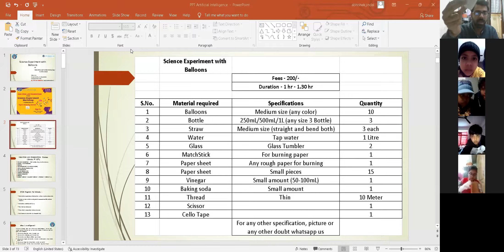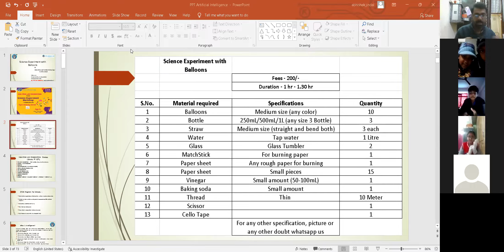Balloon workshop Part 1 | Science Experiments | Free Workshop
Science Experiment with Balloons.

Activities : Balloon Pump, Rocket Balloon, Sucking Balloon, Magic Balloon, Electric Balloon.